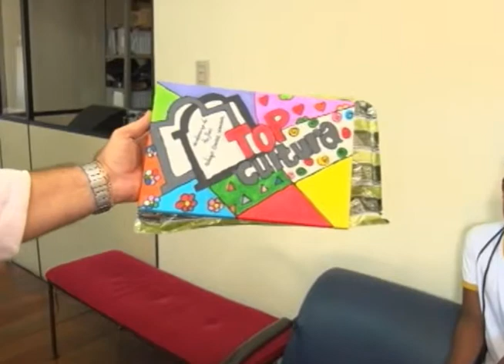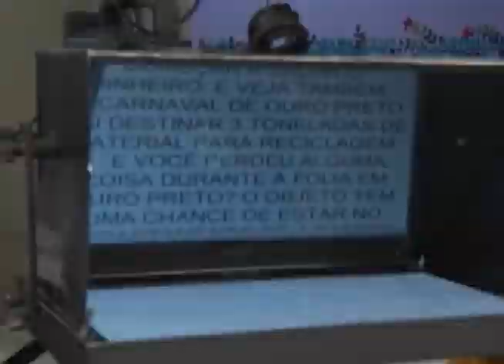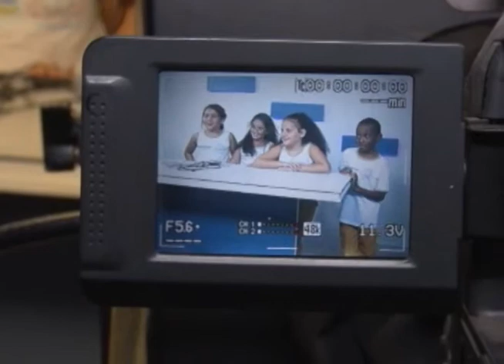Alunos de escola de Mariana visitam a TOP Cultura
Alunos de uma escola de Mariana visitaram a TOP Cultura e puderam conhecer como é o dia a dia dos profissionais da Tv. A visita faz parte de uma atividade pedagógica sobre comunicação.